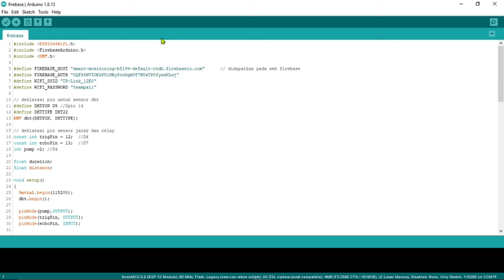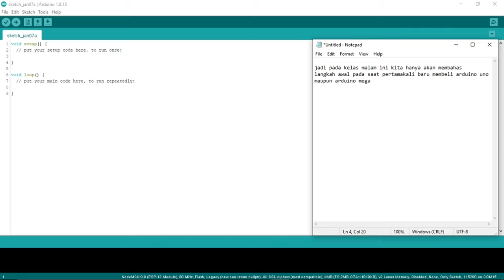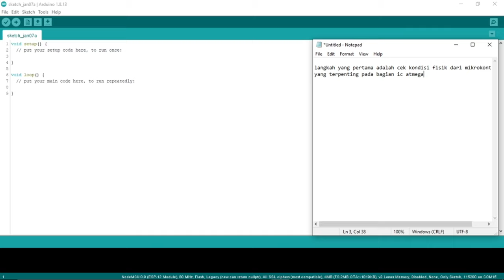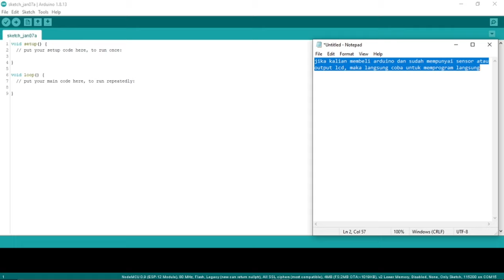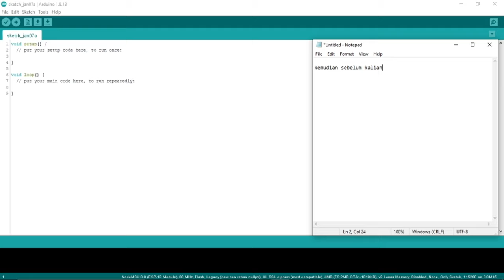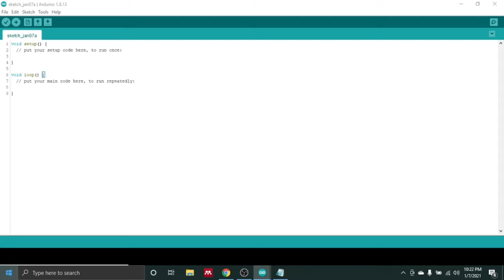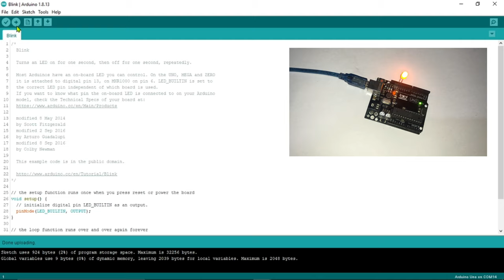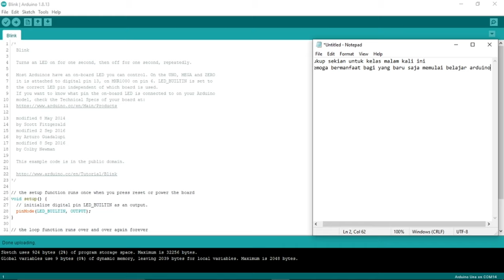Kelas_Malam# Hal Yang Harus Dilakukan Ketika Baru Membeli Arduino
Berikut langkah-langkah yang harus dilakukan jika pertama kali membeli dan menggunakannya